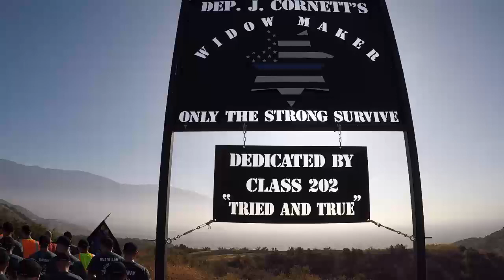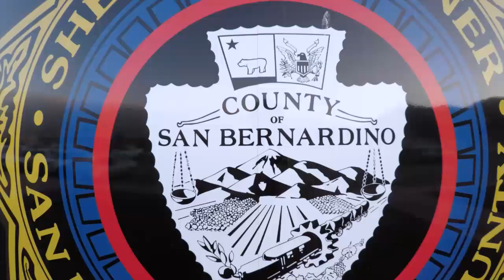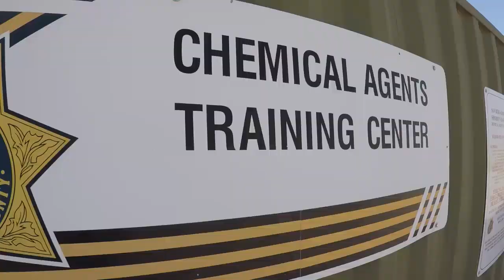Academy Class 206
Congratulations to San Bernardino County Sheriff's Academy Class 206 for completing one of few "intensive delivery" programs still operating in the state! The Frank Bland Regional Training Center programs exceed the standards required by the State of California. Are you up for the challenge? Join the Legacy!